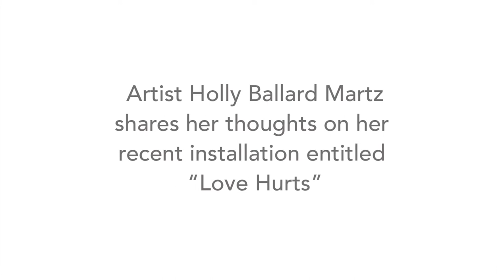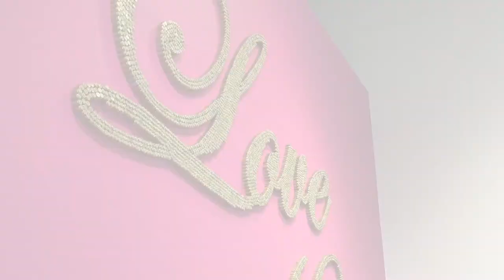Holly Ballard Martz On Love Hurts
Artist Holly Ballard Martz shares her thoughts on her recent exhibition and installation of Prime Cuts and Love Hurts at ZINC contemporary.